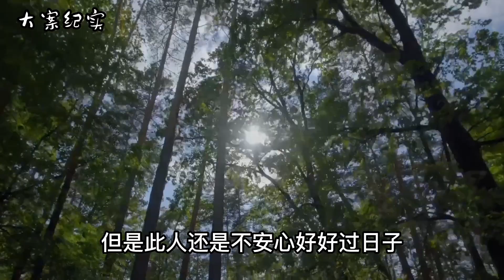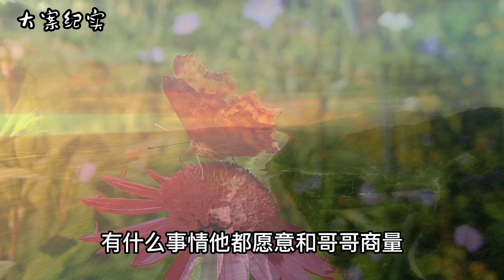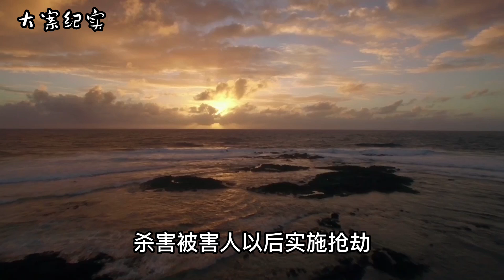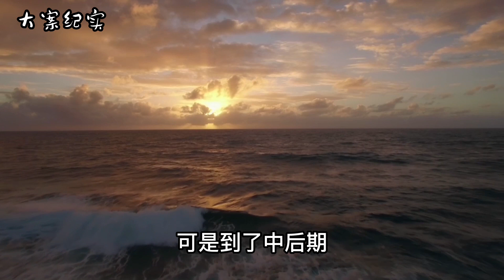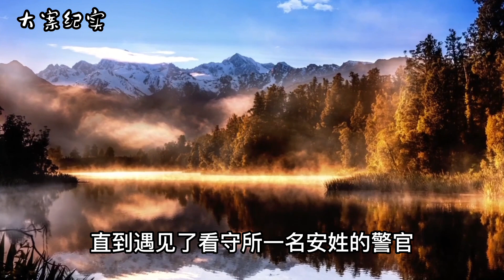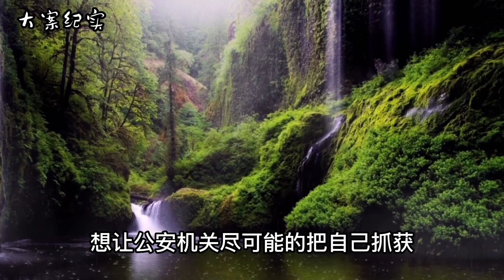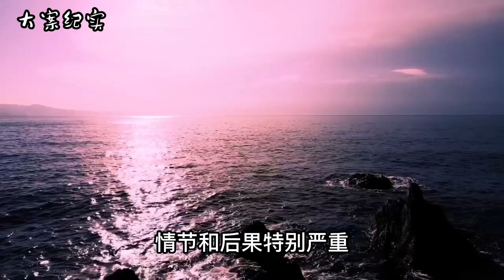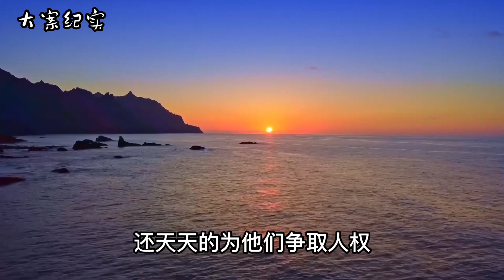北京大案，多命女子遇害现场一片凌乱 大案纪实